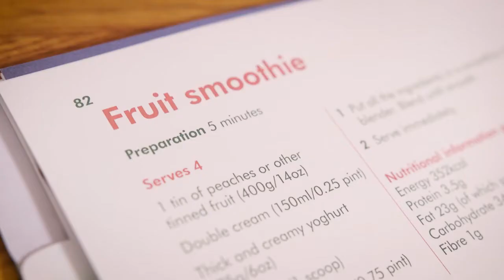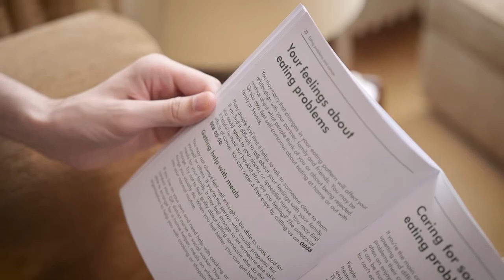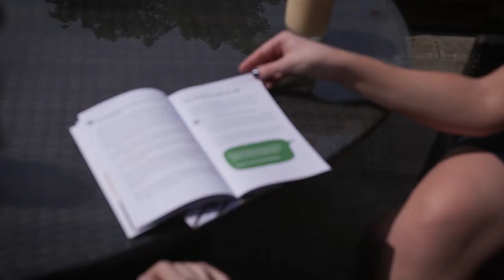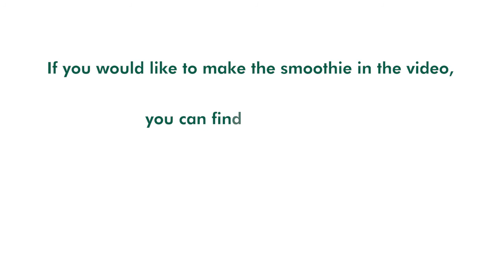Eating problems and cancer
In this cancer information video, dietitian Debbie Provan describes the eating problems that can be caused by cancer and its treatment, and gives tips for managing them. Conor, who had Ewing Sarcoma, talks about the eating problems he had.

Join our Online Community to support one another, ask questions and share experiences